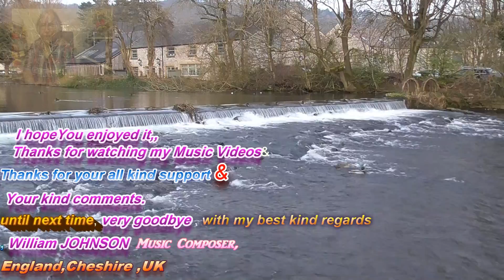Humanitarian behaviour toward others always is Good 4 Mind by William JOHNSON Music Composer Video 9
Hello , I as William JOHNSON and as Music Composer composed (created) this Music Video No.983  and uploaded on YouTube on Friday , 3rd February 2017 .
Title of my Music Video No.983 : "Humanitarian behaviour toward others always is Good 4 Mind by William JOHNSON Music Composer Video 983 UK 03022017 "
My all Music videos are fully and legally protected under Copyrights .
The Music Background of my All Music Videos uploaded on YouTube played and composed only by myself alone.
Thanks so much for watching my Music Video or Videos and for any kind comment and  for adding me to your  Circles on Google plus and for subscribing to my YouTube's Channel .
Please , due to recent change in my Circumstances if you kindly leave comment on my YouTube Videos directly that in order your message (comment )to remain permanently as good memory for me and thanks for it .
I recently filmed  this Video at  Town Centre of nice Town Bakewell  next to the river Side "River Wye " and Bridge of it so called by me Good wishes for Peace and Love  and Peace &Love in Derbyshire County, England , United Kingdom .
Dated :  Friday , 3rd February 2017